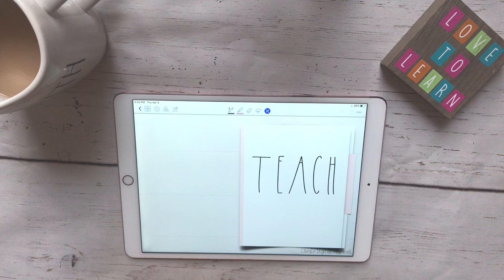Teacher Digital Planner for Ipad | Ipad planning for teachers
Teacher digital planner | Ipad planner for teachers | Teacher Planner | Teacher Plan with me
Etsy Shop